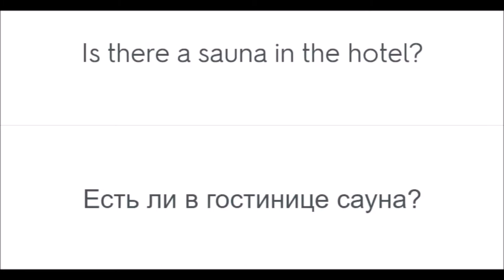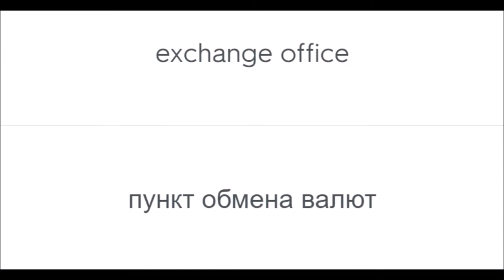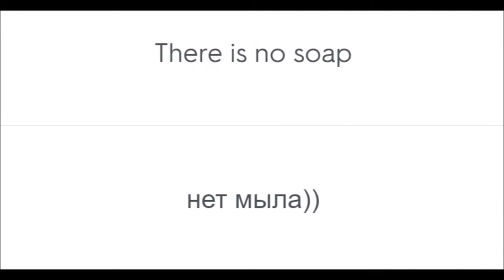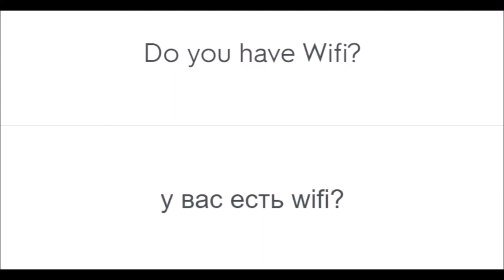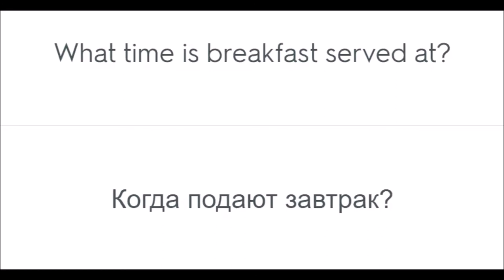Learn Russian Hotel Phrases - Easy Russian Vocabulary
These phrases are helpful when going to a hotel in Russia.